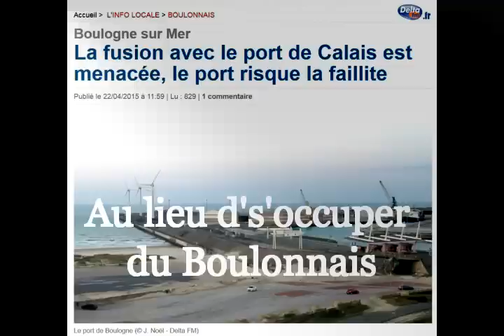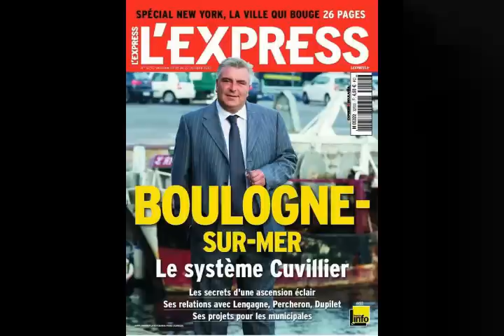Quand j'vois ton port j'ai honte, j'ai honte ...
Merci de lire ci-dessous (En cliquant sur "PLUS") la présentation et les raisons de cette vidéo.

Vous pouvez retrouver les paroles de cette chanson ainsi qu'un article complet sur le sujet en visitant mon à la rubrique YVES VIDEOS

Vous pouvez me contacter sur mon site ou sur Facebook : Yves Vidéos

"Quand j'vois ton port" est une réponse à la vidéo "Quand Le Pen monte" de Monsieur Cuvillier, maire PS de Boulogne Sur Mer, pour lui rappeler que les habitants du Pas De Calais sont libres de voter selon leur conscience et qu'il ferait mieux d'employer ses talents à redresser l'économie de sa ville.

Certains me diront que la gestion du port n'appartient pas au maire et qu'elle a été transférée  à la CCI Côte d'Opale dans le cadre de la Délégation de Service Public des Ports de Boulogne-sur-Mer et de Calais devenus par un coup de baguette magique "port unique".

Que je sache nos votes ne lui appartiennent pas non plus et pourtant il s'engage à fond pour nous persuader de suivre ses opinions.

Délégation de Service Public ou pas, quand on aime Boulogne, quand on aime son port, quand on veut que sa ville redevienne un fleuron du littoral, quand on se dit "socialiste", on se doit de tout faire pour casser la logique de rentabilité ayant conduit à concentrer toutes les infrastructures trans-manche et touristiques sur Calais (Ferries, Tunnel, Hôtels, Cité de l'Europe, Marques Avenue et bientôt Parc d'attraction Heroic Land).

Aucune jalousie dans mes propos, juste l'écoeurement de constater que les politiques, gauche et droite confondues ont volontairement sabordé le port de Boulogne, condamné au mieux à devenir une marina où quelques boulonnais surdiplômés et accrochés à leur CDD pourront servir des nantis venus gouter à l'exotisme bien connu de notre rade, avant de la délaisser pour des cieux plus cléments.

Il se passe ici dans notre microcosme ce qui se passe à l'échelle de l'Europe et du Monde : les "petits arrangements entre amis" ont imposé la loi de l'argent au mépris du tissu économique local et des populations.

Non contents de piller nos richesses, ils veulent aussi étouffer notre conscience politique.

Devant tant de cupidité rappelons nous ce que disait un citoyen dont la liberté de parole et le grand coeur ont fait trembler nos dirigeants :

"La droite a gagné les élections. La gauche a gagné les élections. Quand est-ce que ce sera la France qui gagnera les élections ?"

On attend encore cher Coluche, on attend encore ...

Pour une présentation des deux chansons "Quand j'vois ton port" et "Quand Le Pen monte" vous pouvez consulter sur mon site personnel l'article "ELECTIONS REGIONALES 2015 : CONFRONTATION EN CHANSON !" en cliquant sur ce lien